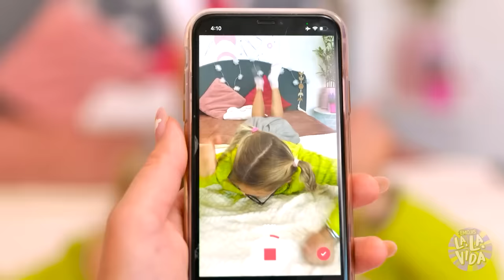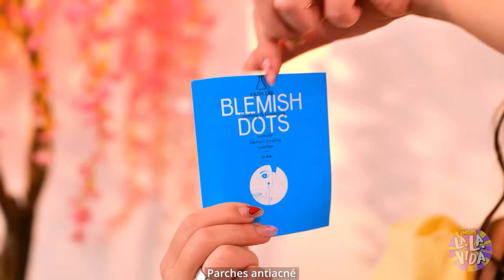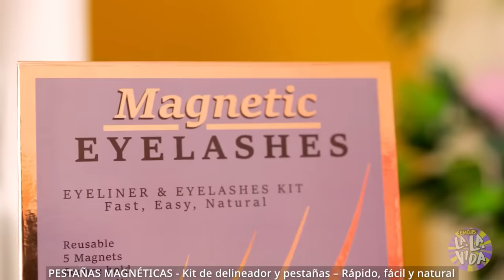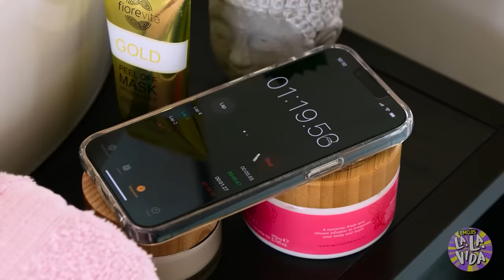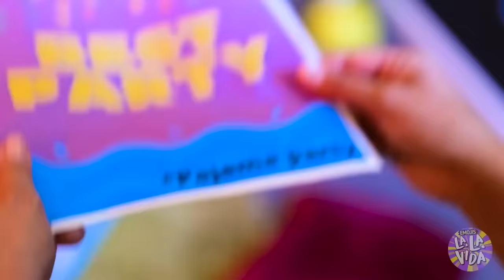¡TRUCOS de TIKTOK para CAMBIAR tu IMAGEN! Desafíos femeninos por La La Vida Emojis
¡Los DISPOSITIVOS de TIKTOK son nuestros favoritos! 🤩 ¡Una e-girl decide convertirse en PRINCESA y en la chica más popular del colegio! ¡Descubre qué truco ayudará a una CHICA a pasar de ser la MENOS POPULAR a la REINA de la ESCUELA en nuestro nuevo y GRACIOSO video!

❤️❤️❤️ ¡Deja un "me gusta" a este video!